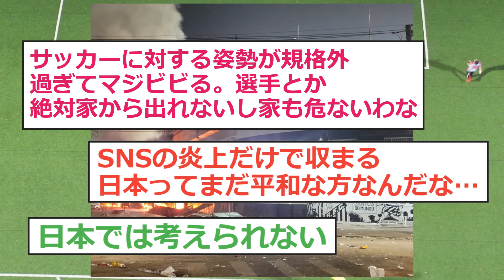ブラジルの超名門サントス、初の2部降格で町がとんでもないことになってしまう【サントス 降格】【サッカー 2ch】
引用元

VOICEVOX:四国めたん
VOICEVOX:ずんだもん
VOICEVOX:春日部つむぎ
VOICEVOX:剣崎雌雄
VOICEVOX:青山龍星